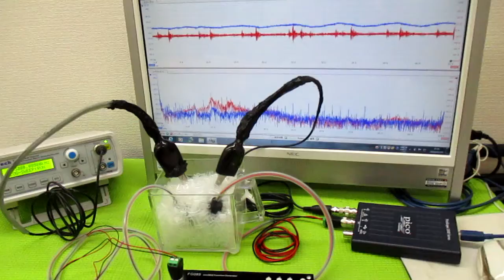メガヘルツの超音波発振制御プローブ